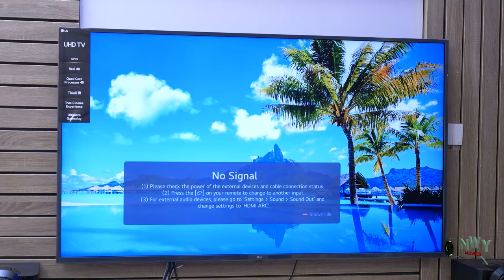Confession From The Ghost (Season 1&2) Ken Eric Latest Nig. Movie 2024